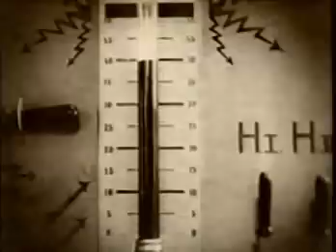Вот так. Русский Размер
любимый клип посовой группы.